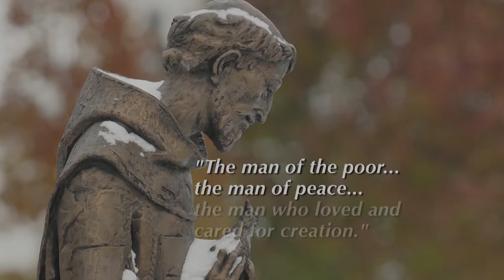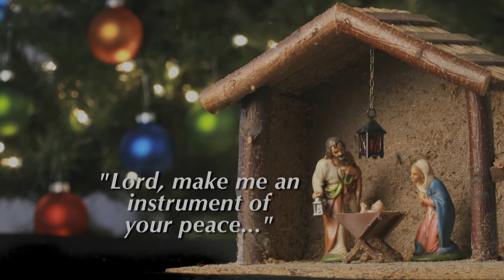A NEW YORK CHRISTMAS TO REMEMBER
A NEW YORK CHRISTMAS TO REMEMBER presented as a service of Lessons and Carols from The Church of St. Paul the Apostle on CBS, televised nationally December 24, 2013  Regis Philbin proclaims the Bible passages of the birth of Jesus as dramatized by the puppet characters created by the late Jane Henson. Originally named Nativity Story, the performance has delighted audiences since 2008 and is produced and funded by daughters Cheryl and Heather Henson. The Christmas Story are intercut with performances by Heather Henson, The Fordham University Choir, The National Children’s Chorus and the St. Paul The Apostle Choir.